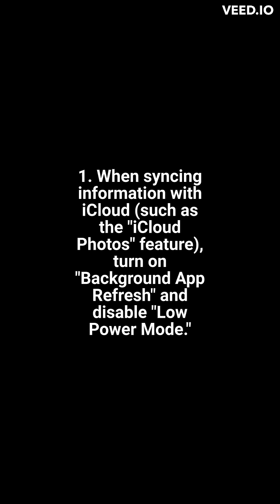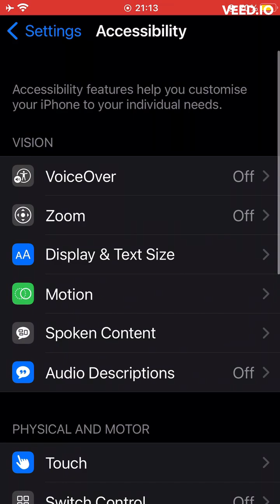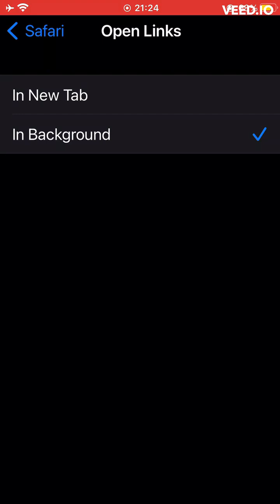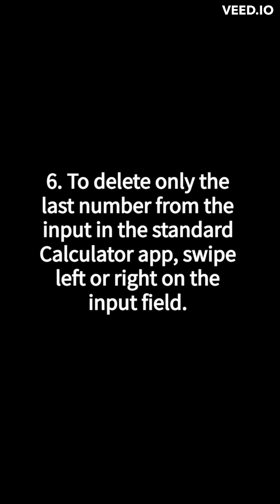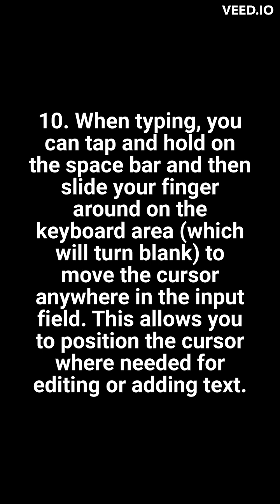10 Uncommon Tips for IPhone/менш поширені поради для "айфону", pls watch in 720p, read description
Extra tip: How to reopen a recently closed tab in Safari? Open Safari and tap the Tabs button (two overlapping squares) in the bottom-right corner. Tap and hold the Plus (+) button at the bottom of the screen. A list of recently closed tabs appears, tap an item to open it in a new tab.

10 less common random tips for iPhone.
Note: I use an iPhone 7 Plus, and the version of my iOS is 15.7.5. Below are some tips (that I frequently use) for myself and others.

1. When syncing information with iCloud (such as the "iCloud Photos" feature), turn on "Background App Refresh" and disable "Low Power Mode."
2. To zoom in on anything on your screen, please refer to the instructions.
3. To open tabs in the background in Safari, please refer to the instructions.
4. Additional battery-saving tips: Always close unnecessary tabs in Safari. Don't close apps in the "App Switcher" if you use them frequently. Mobile data uses more battery than Wi-Fi. I don't use "Siri & Search," so I disable it for any app I download once I download it. Please refer to the instructions on how to do this. Enable "Portrait Orientation Lock" each time you don't need to rotate the screen anymore.
5. For the Viber app and possibly others that support the call feature: I noticed that when I have my EarPods (wired iPhone headphones) plugged in, I hear the incoming sound during a call not from the headphones (as it should be) but from the iPhone. To fix this, I discovered that I need to join the call without the headphones plugged in, and only after that, I need to plug in the headphones.
6. To delete only the last number from the input inthe standard Calculator app, swipe left or right on the input field.
7. To turn on the scientific calculator, which is an extended version of the calculator, rotate the iPhone to a horizontal orientation while you have the standard "Calculator" app open. Note: for this, "Portrait Orientation Lock" should be off.
8. To quickly return to the top of a webpage in the Safari browser (and to the top of almost any app), click on the very top panel (where you see the battery level, etc.).
9. On my iPhone, there is a built-in "Music Recognition" feature that uses Shazam. Here is where I found it and enabled it.
10. When typing, you can tap and hold on the space bar and then slide your finger around on the keyboard area (which will turn blank) to move the cursor anywhere in the input field. This allows you to position the cursor where needed for editing or adding text.

10 менш поширених випадкових порад для iPhone
Примітка. Я використовую iPhone 7 Plus, а версія моєї iOS — 15.7.5. Нижче наведено кілька порад (якими я часто користуюся) для себе та інших.

1. Під час синхронізації інформації з iCloud (пригадаймо функцію "iCloud Photos") увімкніть «Фонове оновлювання» та вимкніть «Режим низького заряду».
2. Збільшити будь-що на екрані: далі показано, як це зробити.
3. Відкрити вкладки на другому плані в Safari: далі показано, як це зробити.
4. Додаткові поради щодо економії заряду акумулятора: Завжди закривайте непотрібні вкладки в Safari. Не закривайте програми в «Перемикачі програм», якщо ви ними часто користуєтеся. Мобільні дані споживають більше заряду акумулятора, ніж Wi-Fi. Я не використовую «Siri і Пошук», тому вимикаю їх для будь-якої програми, яку завантажую. Будь ласка, дивіться далі, як це зробити. Вмикайте «Портретний замок» кожного разу, коли вам більше не потрібно повертати екран.
5. Для програми Viber і, можливо, інших, які підтримують функцію дзвінків: я помітила, що коли я підключила мої EarPods (дротові навушники для iPhone), я чую вхідний звук під час дзвінка не з навушників (як має бути), а з iPhone. Щоб виправити це, я виявила, що мені потрібно приєднатися до дзвінка без підключених навушників, і лише після цього мені потрібно підключити навушники.
6. Щоб видалити лише останнє число з введеного числа в стандартній програмі Калькулятор, проведіть ліворуч або праворуч у полі введення.
7. Щоб увімкнути науковий калькулятор, який є розширеною версією калькулятора, поверніть iPhone у горизонтальну орієнтацію, поки у вас відкрита стандартна програма «Калькулятор». Примітка: для цього «Портретний замок» має бути вимкнено.
8. Щоб швидко повернутися до верхньої частини веб-сторінки у браузері Safari (і до верхньої частини майже будь-якої програми майже у будь-якій програмі), натисніть на найвищу панель (де ви бачите рівень заряду акумулятора тощо).
9. На моєму iPhone є вбудована функція «Розпізнавання музики», яка використовує Shazam. Ось де я його знайшла і ввімкнула.
10. Під час введення тексту ви можете натиснути й утримувати пробіл, а потім провести пальцем по області клавіатури (яка стане порожньою), щоб перемістити курсор у будь-яке місце в полі введення. Це дозволяє розташувати курсор у потрібному місці для редагування або додавання тексту.